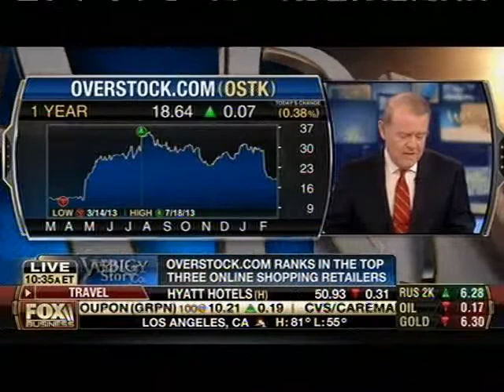Overstock.com CEO Patrick Byrne Discusses Competing with Amazon on Varney & Co. on FOX Business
Patrick Byrne discusses how Overstock.com competes with Amazon, his thoughts on the minimum wage and accepting Bitcoin.